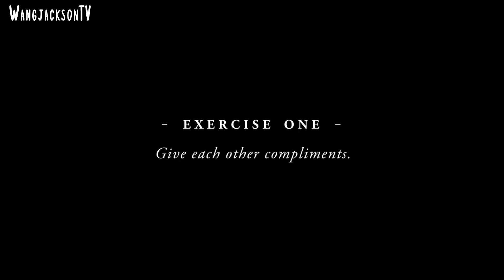[REUPLOAD] Wanggae Parkgae moment #4 - "Bestfriends for life"